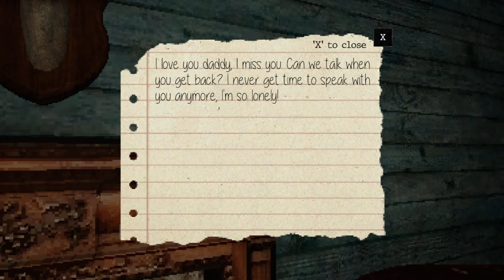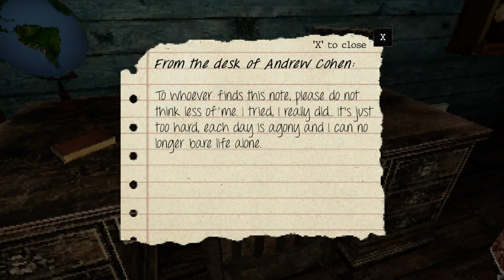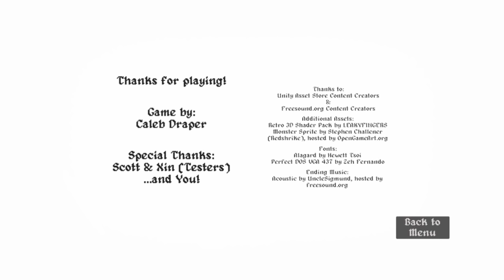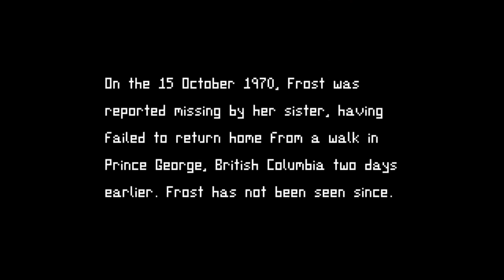Stalked By A Deer God - Found Footage - 3 Random Horror Games